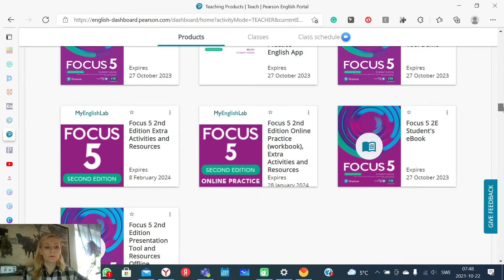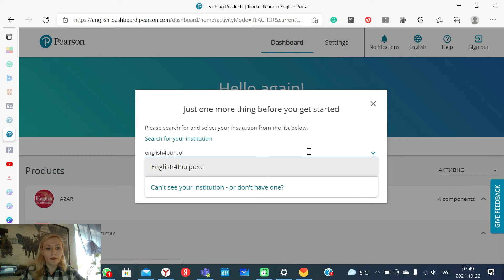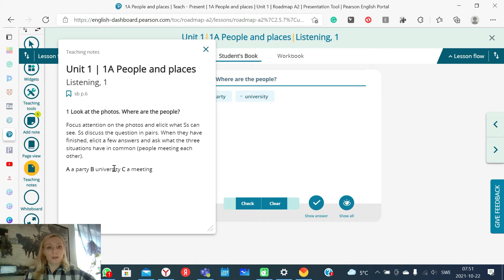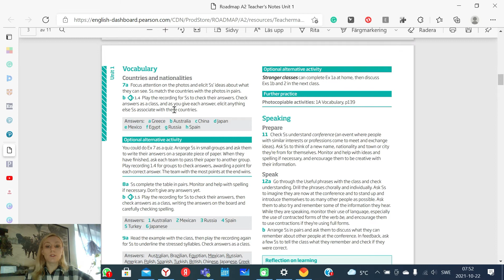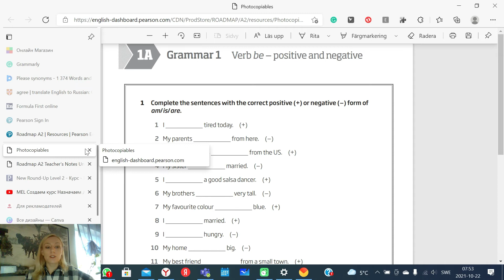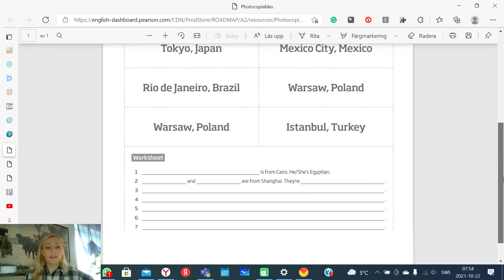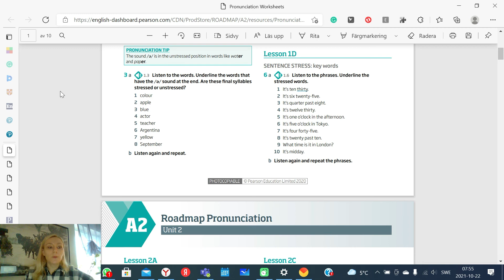Что еще вы не знаете о Roadmap на Портале